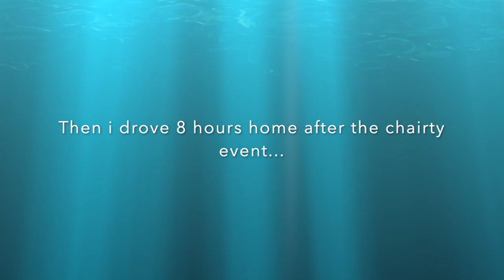I went to PerfectlyKelsey’s “FAKE” wedding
Follow my other socials: beacons.ai/bbyegan